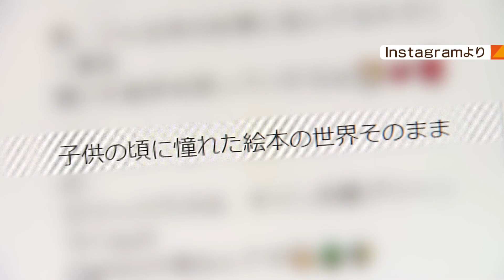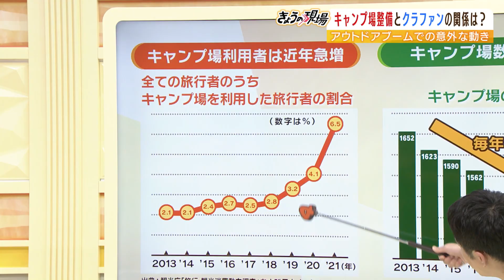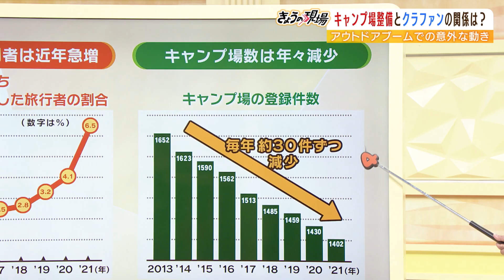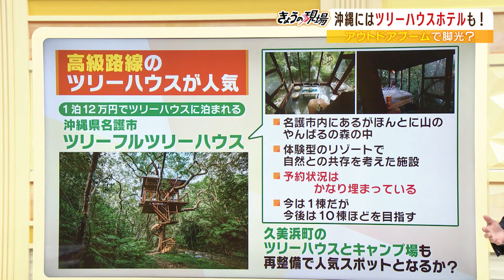広瀬アリス＆あいみょん出演ＣＭで脚光浴びたツリーハウス！実は一時は取り壊し検討も『遊歩道やキャンプ場を整備へ』町のシンボル目指す（2022年11月7日）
広瀬アリスさんとあいみょんさんが出演するＣＭで脚光を浴びたツリーハウス。ピンチだった絶景スポットをチャンスに変えようとする町おこしの舞台裏に迫りました。